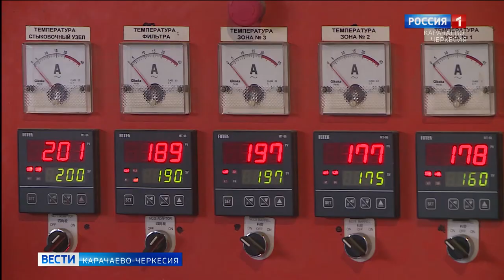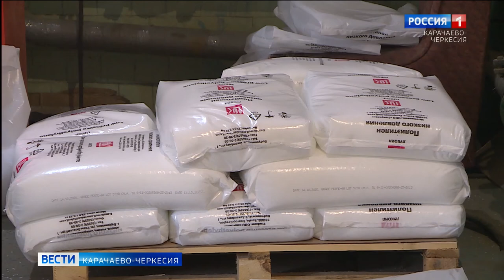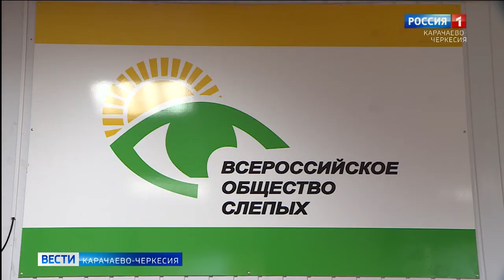13 ноября - международный День слепых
Видеть жизнь в черном свете, когда вокруг столько ярких красок. Индивидуальный мир каждого из них - темнота. 13 ноября - международный День слепых. Таким людям непросто адаптироваться в обществе, но у них есть поддержка. В Карачаево-Черкесии это Всероссийское общество слепых